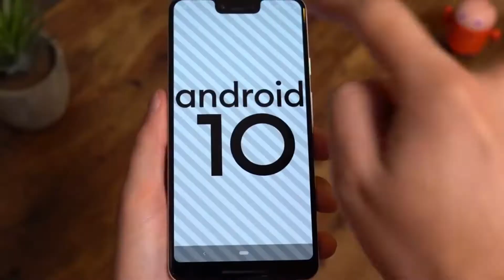Samsung Galaxy note 20 Full specification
This Video is about Samsung Galaxy Note 20 full specification.
Price of the Samsung galaxy note 20
Samsung galaxy note 20 series full specs